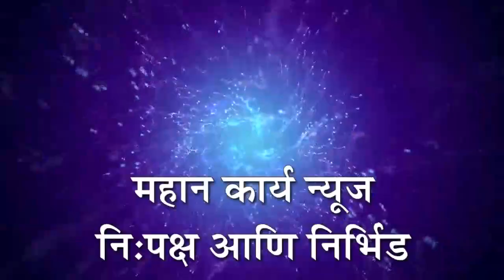शिवपुत्र संघटनेच्या वतीने छत्रपती शिवाजीराजे मास प्रारंभ